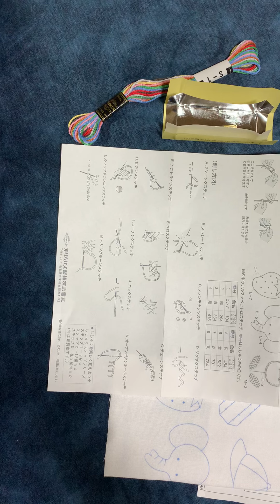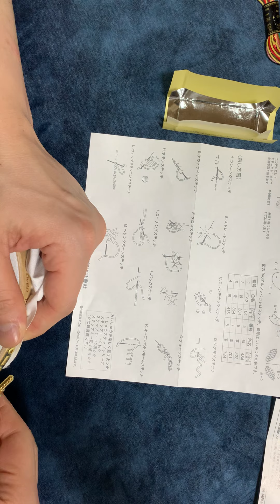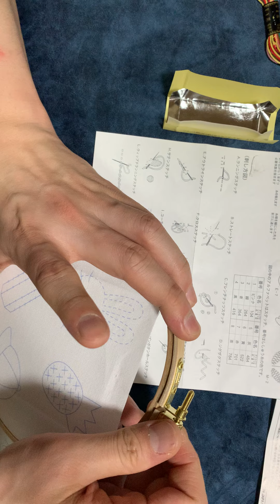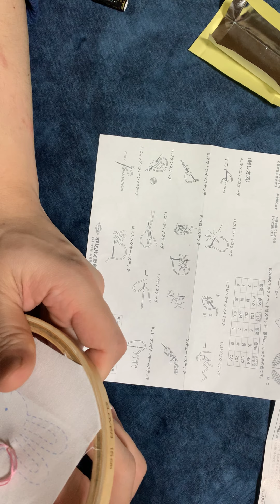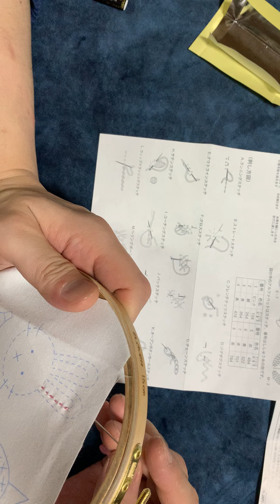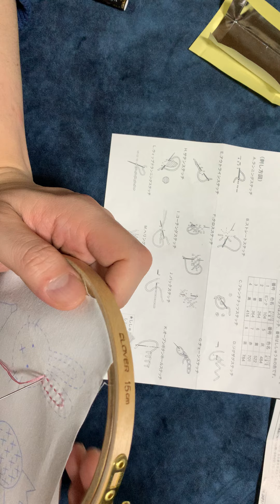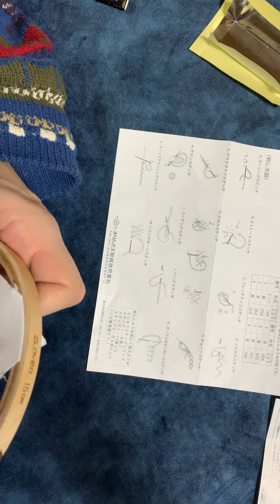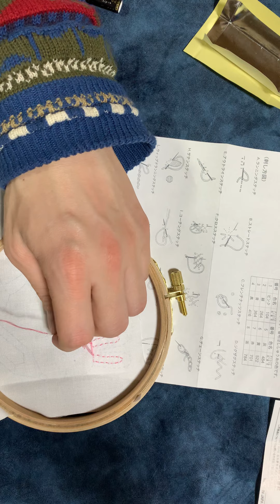最初の刺繍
かなり長い動画ですが始めての刺繍の様子です。
つたない部分も多々ありますが暖かく見守ってもらえれば嬉しいです。
オリムパス刺繍ステップ1より